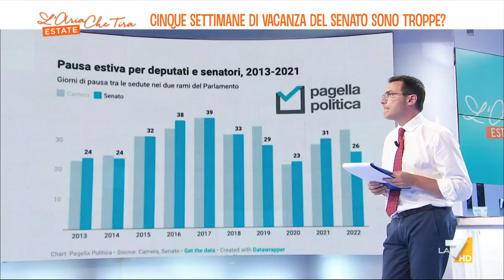Vacanze dei parlamentari, Maurizio Gasparri: "Sono al Senato, ora sono collegato con voi e ...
Maurizio Gasparri (Forza Italia): "Voi ci invitate a delle trasmissioni per rispondere a questioni politiche. Non è che facciamo i cottimisti in base a quante leggi approviamo, non è una fabbrica di automobili ma dipende dalla qualità delle azioni".